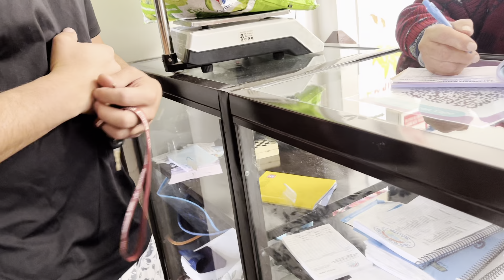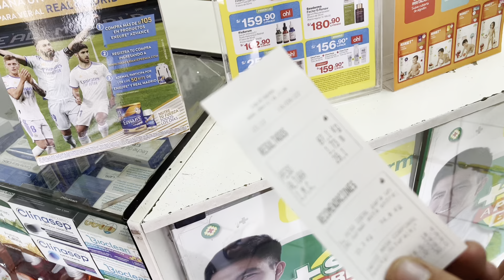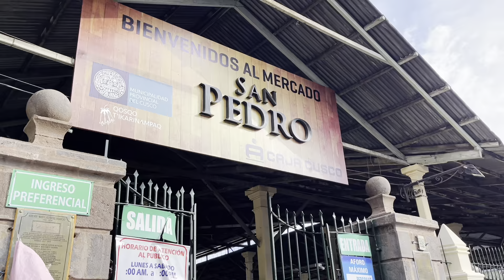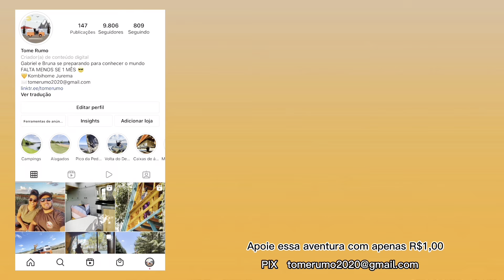EM TODOS OS LUGARES POR AQUI TEM ISSO Ep.154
Ajude esse projeto com apenas R$1,00
PIX e-mail